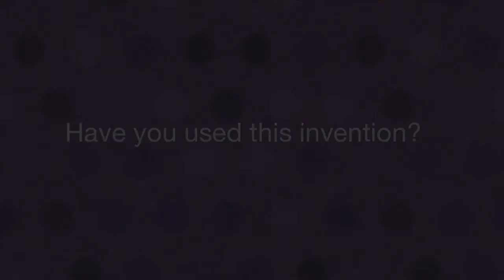This Was First Sewing Machine!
Possible music audio is not my property---
Hope you guy like the video if you want to make our own video get the app on the App Store *IMOVIE